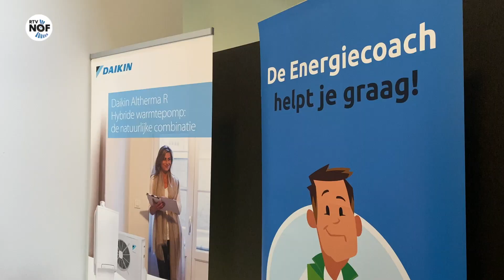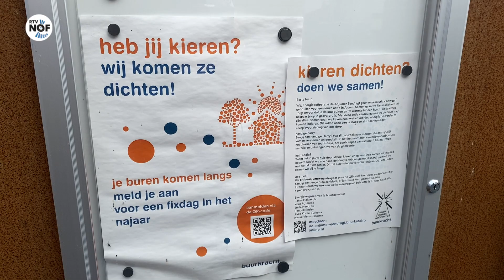Energiecoach Anjum: 'Wy meitsje in start nei ierdgasfrij'